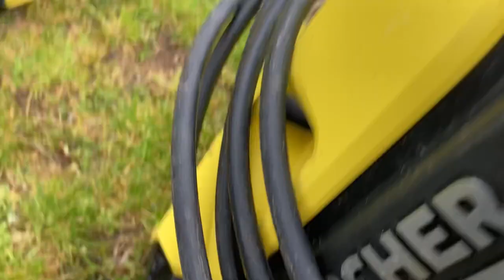karcher k5 full control K7 avis test choisir nettoyeur haute pression @KarcherFrance Smart Control